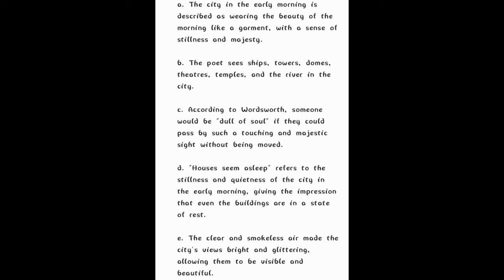English Set Solution | Model Set 5 | Complete Exercise | Neema's Practice Book |SEE practice 2080